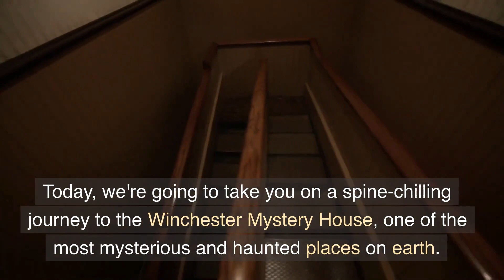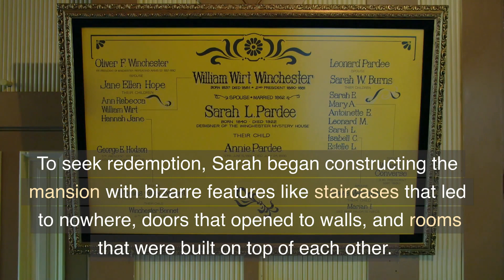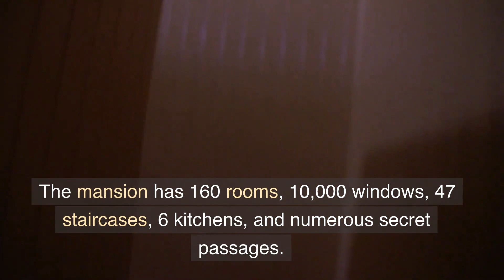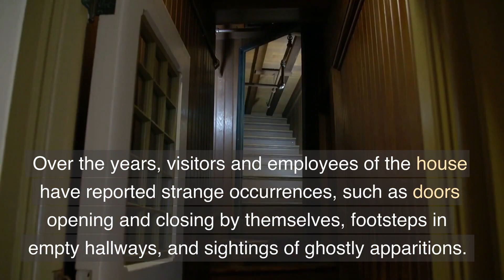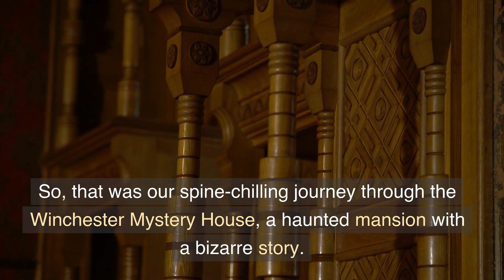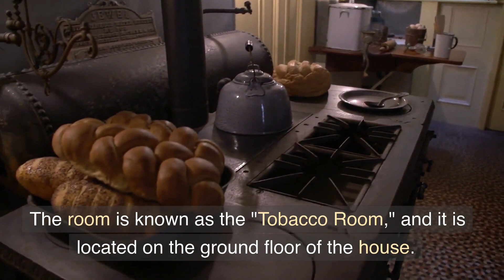The Haunted Winchester Mystery House: Discover its Terrifying Secrets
In this video, we explore the Winchester Mystery House, a mysterious and haunted mansion located in San Jose, California. Built by Sarah Winchester, the widow of William Wirt Winchester, the mansion has 160 rooms, 10,000 windows, 47 staircases, 6 kitchens, and numerous secret passages. Sarah's obsession with the paranormal led her to construct the mansion with bizarre features like staircases that led to nowhere, doors that opened to walls, and rooms that were built on top of each other.

The house is believed to be haunted by the spirits of people who were killed by Winchester rifles, and visitors and employees have reported strange occurrences, such as doors opening and closing by themselves, footsteps in empty hallways, and sightings of ghostly apparitions. The séance room is believed to be the epicenter of the house's supernatural activity, and Sarah held séances there every night.

The mansion has been featured in numerous ghost stories, TV shows, and movies, and its strange and eerie features continue to attract visitors from all over the world. Despite its beauty, the Winchester Mystery House remains a chilling reminder of the power of the supernatural and the mysteries of the afterlife. So, join us on this spine-chilling journey through the Winchester Mystery House, and discover the bizarre story of one of the most mysterious and haunted places on earth.

YOU CAN NOW BUY ME COFFEE!